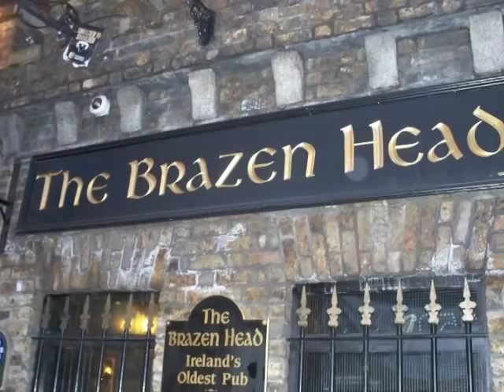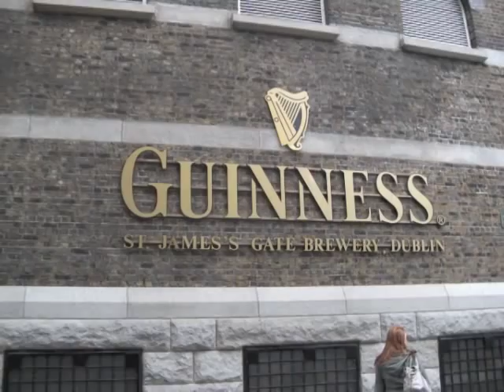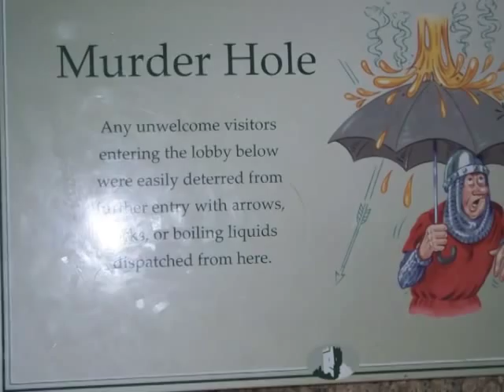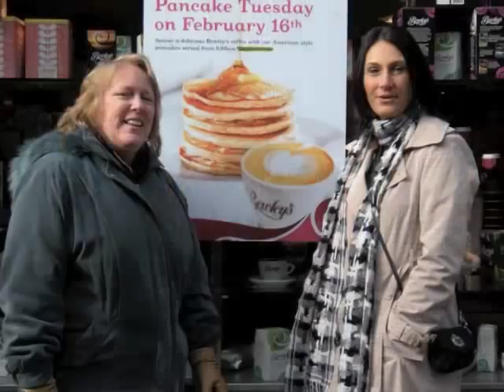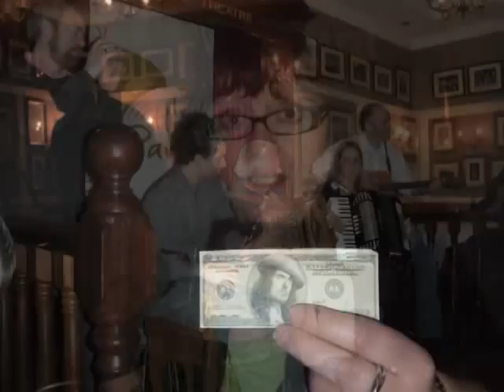My photo's of Dublin